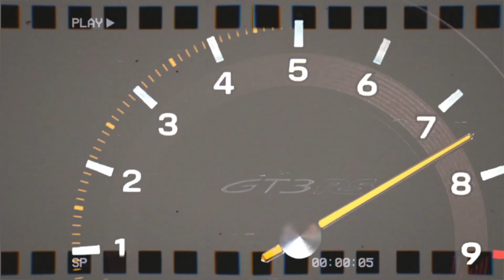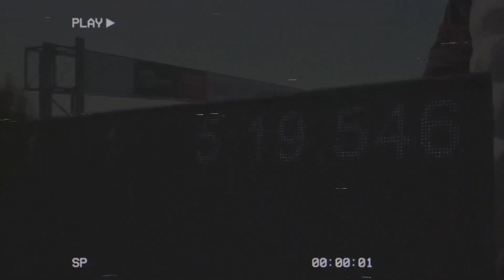Porsche 911's Suspension Magic: Explained!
Hold on tight, because the Porsche 911 is taking us on a journey beyond the realms of conventional physics and into the annals of automotive legend. Forget everything you know about this iconic machine's relationship with the asphalt; it's time to brace yourself for an adventure that defies gravity itself.

In an astonishing twist that's set the automotive world ablaze, the Porsche 911 has vaulted from racetrack royalty to a mountain-conquering marvel, thanks to a groundbreaking suspension system that sounds like it's been ripped right from the pages of a science fiction novel. This isn't just a step forward in car engineering; it's a quantum leap that redefines what's possible.